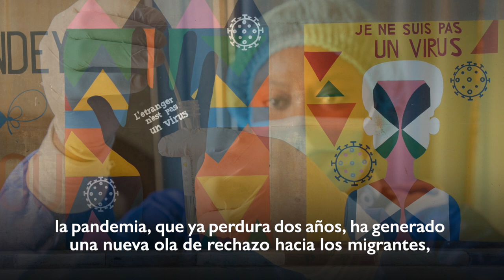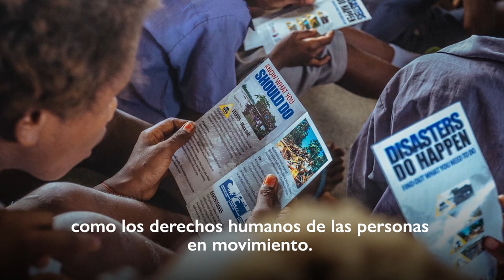Mensaje del Director General de la OIM sobre el Día Internacional del Migrante 2021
“Debemos renovar nuestro compromiso en cuanto a establecer y reforzar los canales humanos y regulares para la migración que equilibren y protejan, tanto la soberanía nacional, como los derechos humanos de las personas en movilidad".

El Director General de la OIM aboga por esfuerzos y compromisos colectivos para la formulación de  políticas que maximicen el potencial de la migración.